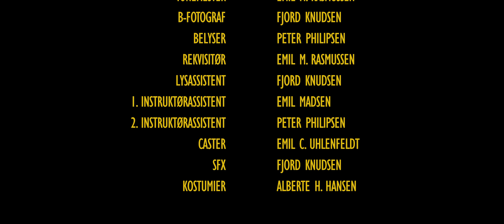Pis&Poser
Afgangsfilm fra Flowfilm 20
tak til filmværkstedet for filmstøtte

Crew:
Directed by: Victor Baier Olsson
Writers: Peter Philipsen and Emil Madsen
Producer: Emil Uhlenfeldt
Cinematographer: Sean Due
Editor: Fjord Knudsen
Boom operator/Sound mixer: Emil Mejer Rasmussen
Assistant Directors: Peter Philipsen and Emil Madsen
Set Designer: Alberte H. Hansen
Set Decoration: Emil Mejer Rasmussen
Assistant Camera: Fjord Knudsen
Gaffer: Peter Philipsen
Continuity: Alberte H. Hansen

Cast:
Jannik: Atdhe Krasniqi
Mathias: Mads-Emil Frederiksen